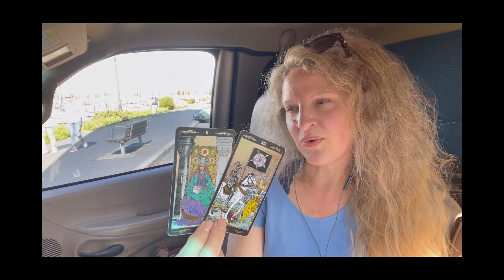SCORPIO TAROT Where Is This Going? Retrograde Love Messages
Hello my lovelies! Mercury Retrograde is upon us, a time of wonky logical thinking and communication, and looking back to the past to wonder what we missed. What messages does the tarot have for you and your love life during this retrograde?

00:00 Introduction
01:10 Mercury Retrograde Love Messages
04:00 Tarot Guidance and Advice

Scorpio, please enjoy these tarot readings I give for Passionate Women to create Soul Purpose, Abundance, and Romantic Love. I always try to guide women toward positive affirmations to create a better life for themselves and the people around them.

I’ve been swamped with requests for consultations, so I opened some hour-long weekend slots in June.

Michele